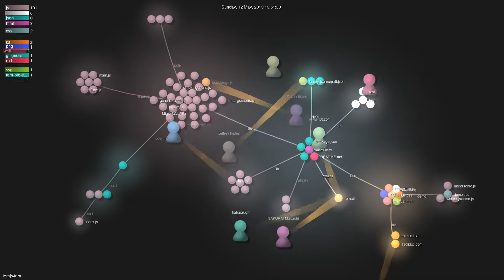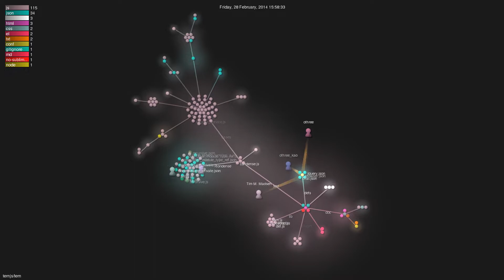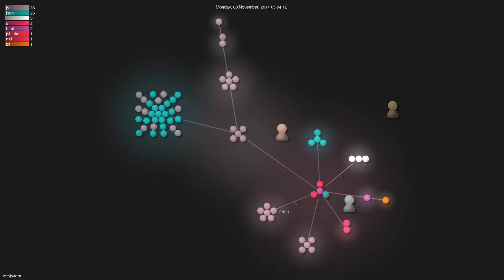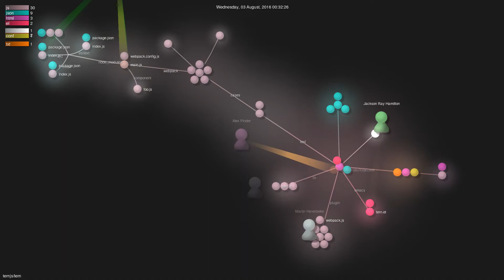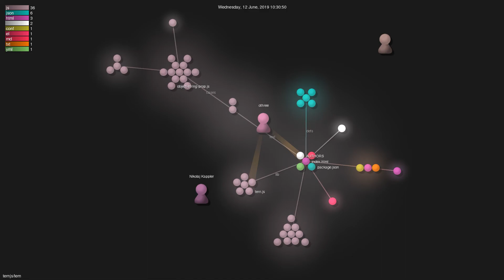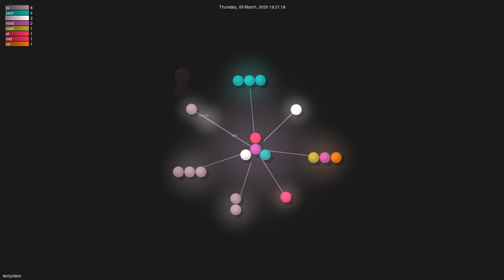ternjs/tern - Grource visualisation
Author: ternjs
Repo: tern

Description: A JavaScript code analyzer for deep, cross-editor language support
Starred: 417
Forked:
Top Languages: JavaScript 91.1% | Emacs Lisp 5.6% | HTML 3.2% | Shell 0.1%
Total commits: 1336
Initial commit: Thu Jan 10 16:16:27 2013 +0100
Total number of files: 241